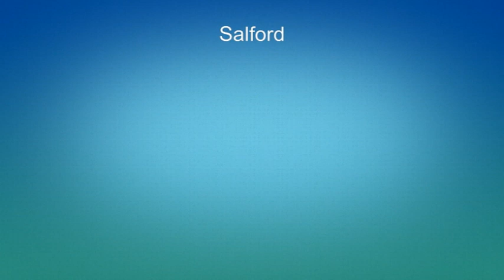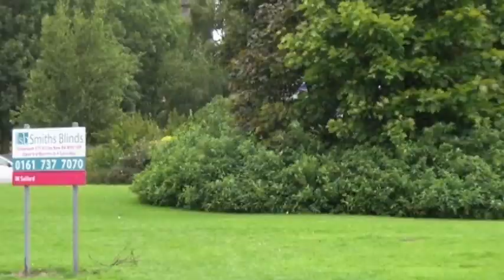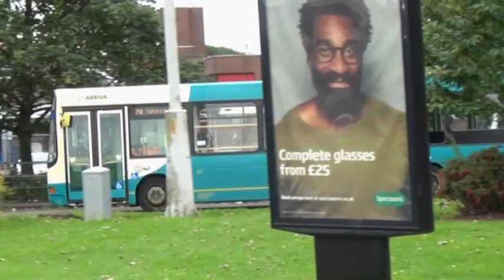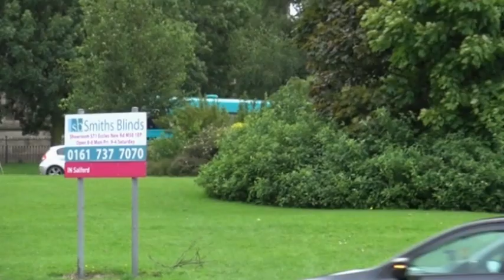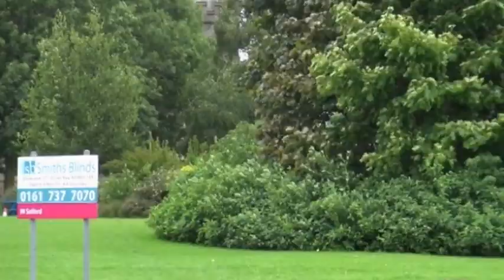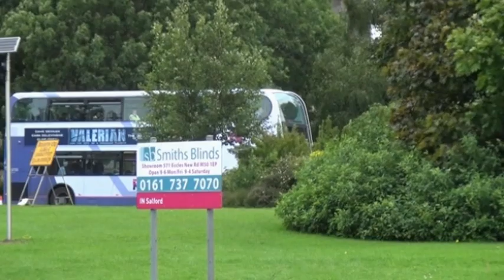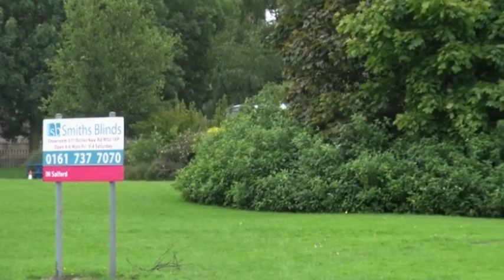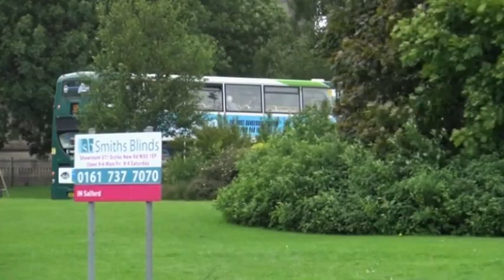Busflix 167 Manchester August 2017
Filmed in:
City Centre, Salford, Leigh, Bolton,   Bury, & Rochdale.

Features buses from: Stagecoach, First, Arriva, Jim Stones, Cumfybus, Lancashire United, Rosso & U.K. Coachways.